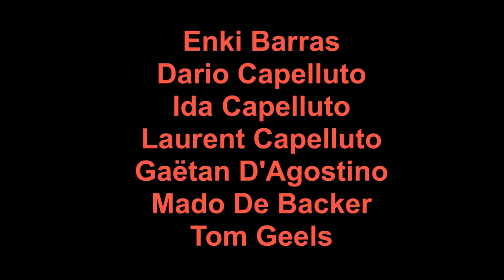Battle! Battle!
Un film de Nadia Benzekri
Avec Pauline Holsbeek, Laura Hoogers et Enki Barras, Dario Capelluto, Ida Capelluto, Laurent Capelluto, Gaëtan D'Agostino, Mado De Backer, Tom Geels, Julien Lemonnier, Ephi Meskens, Sophie Senecaut, Dominique Serron, Luc Van Grunderbeeck, Vincent Zabus
Travail du mouvement: Dominique Serron
Merci à Contredanse, Dominique Serron, L'Infini Théâtre, Valène Leroy